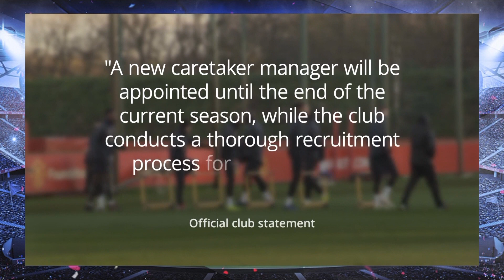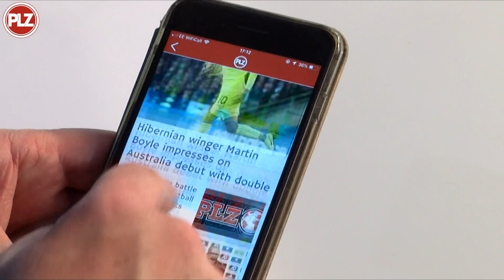Hibs Can Hurt Rangers - Football Show - Tue 18th Dec 2018